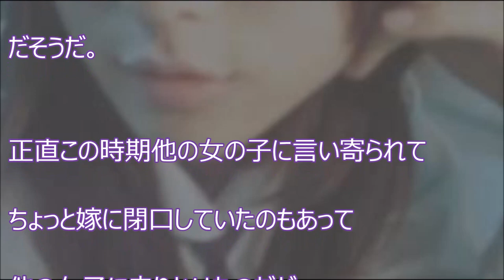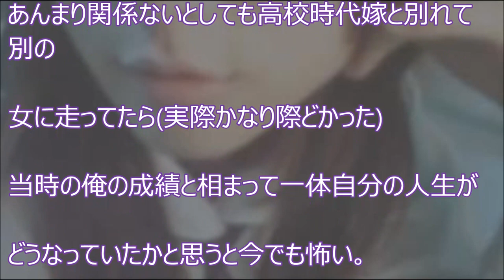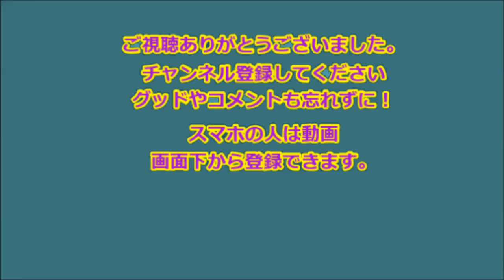【感動】県内で一番荒れてるヤンキーだらけの中学に転校...隣の席が嫁だった 【感動の話】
【感動】県内で一番荒れてるヤンキーだらけの中学に転校...隣の席が嫁だった